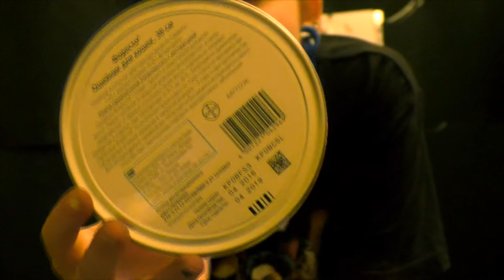ОБЗОР САМОГО ДОРОГОГО ОШЕЙНИКА ПРОТИВ ПАРАЗИТОВ